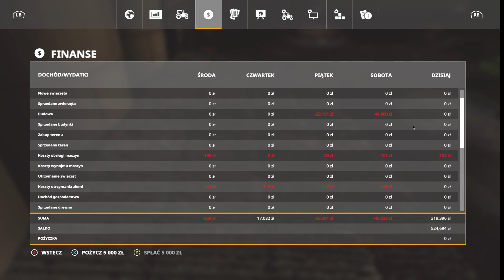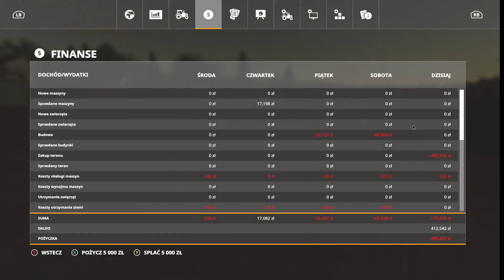Sprzedaje soje kupuje pola i biorę kredyt Farming Simulator 19 #33 Wsi spokojna Wsi wesoła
Witam Wszystkich bardzo serdecznie na mojej serii z FS 19. Gram na polskiej mapce Dąbnica.
W tym odcinku sprzedaję soję kupuje dwa pola z czego jedno na kredyt :)
linki do modyfikacji: